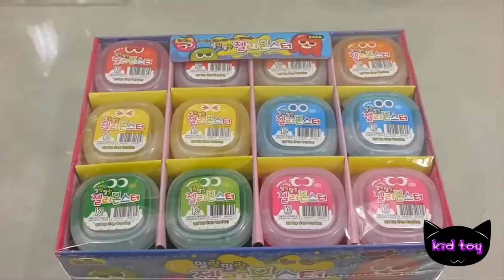Make Jelly Monster Rainbow liquid monster! Aekgoe flowing clay clay slime toy play